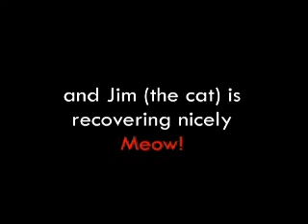Mijn video auditie voor gamekings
I audtioned for a dutch gameshow called gamekings, I didn't get through the screentest *suck*, but the video we made was by far the funniest, it's in dutch